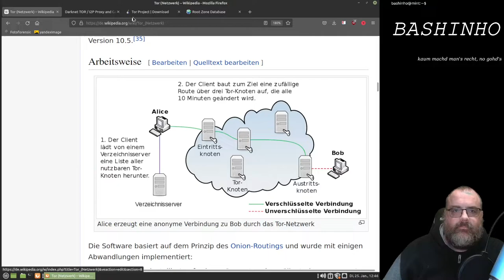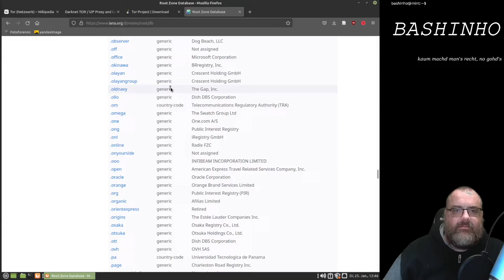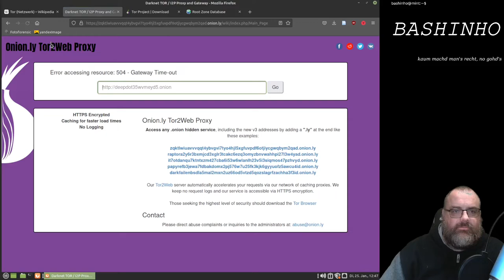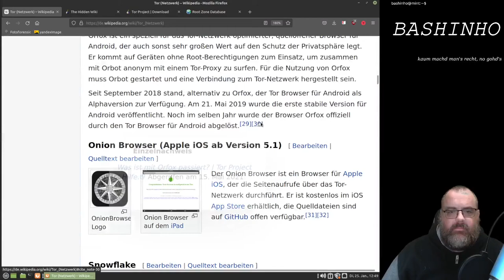#07 TOR - Internetgrundlagen für OSINT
Wie funktioniert das Tor-Netzwerk. Was sind Hidden Services und wie kommt man ins Tor-Netzwerk.

Endungen die man als Alternative zu onion.ly ausprobieren kann. Mal gehen sie, mal nicht.
- .sh
- .ly
- .ws
- .to
- .cab
- .city
- .direct
- .top
- .rip
- .plus
- .link